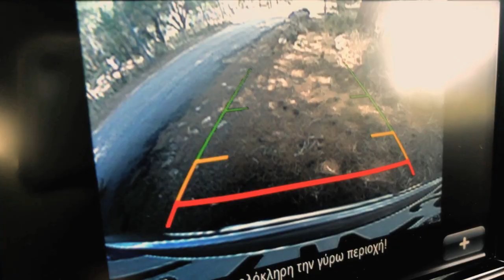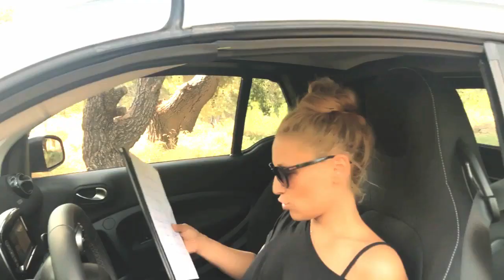Next Week Car - Smart For Two Cabrio NextWeekCar - Ariadni Gerasimidou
Model car: Smart For Two Cabrio

Copyrights: Ariadni Gerasimidou (automotive journalist)
Video - Edit: GAP